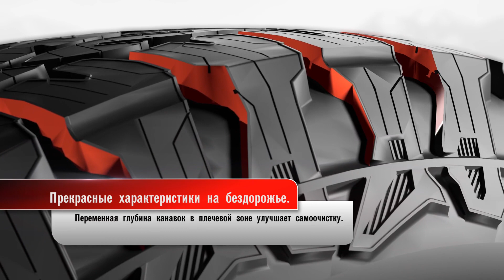MATADOR MP72 Izzarda A/T 2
MATADOR MP72 Izzarda A/T 2 | интернет-магазин Колеса Бай.

Купить всесезонные шины MATADOR MP72 Izzarda A/T 2 можно в интернет-магазине Колеса Бай. Большой выбор типоразмеров, низкие цены и бесплатные пакеты для шин!